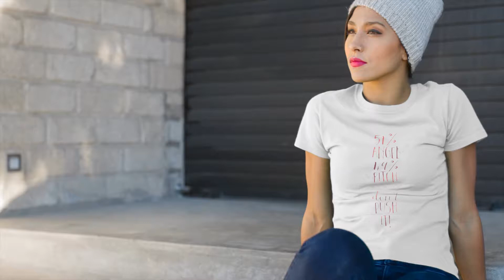Angel Bitch Don't Push It T-Shirt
Name : Angel Bitch Don't Push It T-Shirt By Apnatshirt.com

apnatshirt,
Apna Tshirt,
t shirt to,
buy tshirts,
funny and cool tshirts,
tshirt funny,
tee tshirt,
where to buy tshirts,
attitude tshirts,
funny shirt,
funny tee,
shirt making,
print shirt,
design shirts,
tshirt,
by tshirts,
buy tshirt,
t shirt,
tee tshirt,
tshirt funny,
best tshirt,
mens tshirts online,
printed tees,
men tshirts,
tshirt,
funny tee shirts,
funny shirt,
order t shirts,
print shirt,
shirt making,
design shirts,
t shirt,
tee t shirt,
shirts t,
funny shirt,
funny tee shirts,
design shirts,
shirt making,
order t shirts,
print shirt,
funny fishing shirts,
tshirt,
t shirt,
tshirts,
tshirt funny,
funny shirt,
funny tee shirts,
men tshirts,
tshirt,
order tshirts,
print tshirt,
design shirts,
funny fishing shirts,
design tshirt,
custom tshirts,
by tshirts,
tshirt,
buy tshirt,
mens tshirts,
buy tshirts online india,
tshirt funny,
tshirt,
order tshirts,
print tshirt